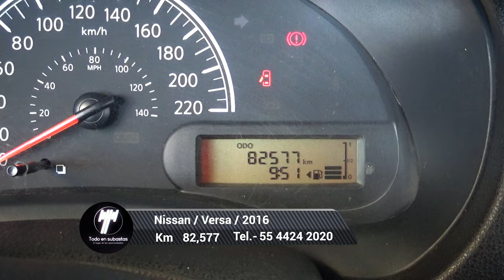Nissan / Versa / 2016 - 4633